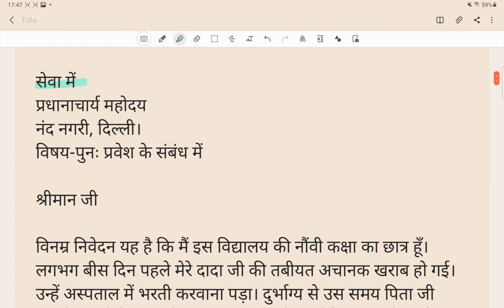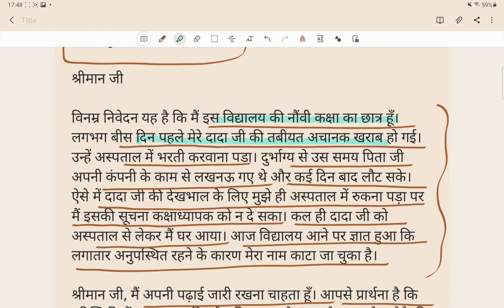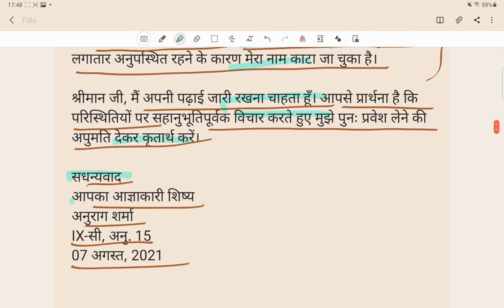Application to Principal in hindi: विद्यालय के प्रधानाचार्य को प्रार्थना पत्र लिखिए।